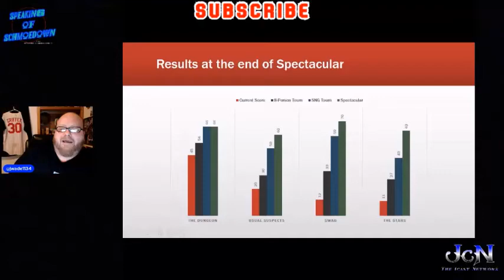Was Samm's Challenge and the Call Right? | Frenchie's Corner Part 1 #24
This week's Frenchie's Corner has another spirited debate. Let us know what you think.

The new show starts soon, so keep tuned in and follow Jcast Network on Twitter.